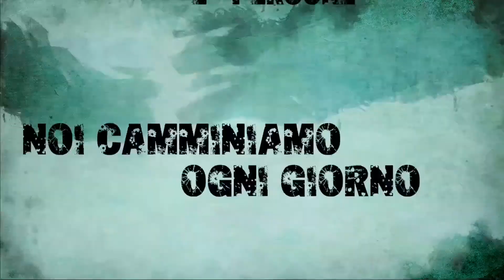HUNTING TALES: i giovani cacciatori esistono.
HUNTING TALES: HUNTING TALES. La caccia secondo Franchi.